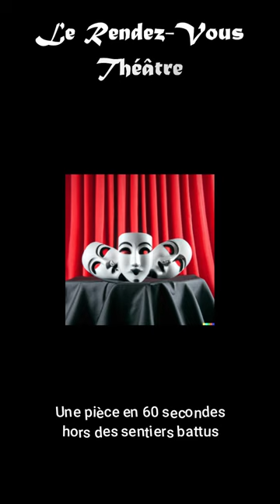Old Up : une pièce en 60 secondes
Old Up : un conseil théâtre en 60 secondes
Old Up à La Reine Blanche : Tessa Volkine, épatante. Une plongée ultra réaliste dans l'univers des EHPAD où résidents et personnel sont écrasés entre intérêt des financiers et grincements des familles, où persiste un fil d'humanité. Où on ne peut vouloir aller
A La Reine Blanche jusqu'au 18/02/24
Mercredi, vendredi : 21h00; dimanche : 18h00
Durée : 1h15
Texte : Jean-Benoît Patricot
Avec : Tessa Volkine
Mise en scène : Catherine Schaub
Visuel : DR
Habillage musical : Morning Cookies Music